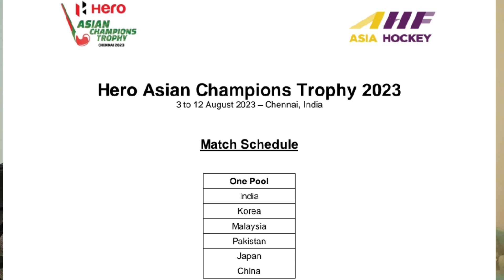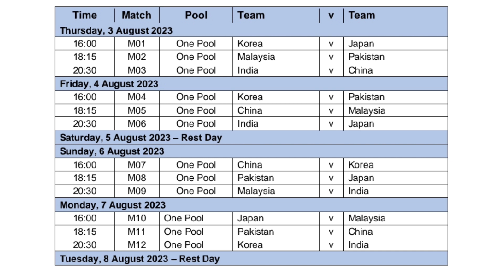PAK vs IND Match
پاکستان ٹیم بالآخر انڈیا پہنچ گئی،، پہلا میچ 3 اگست کو کھیلا جائے گا 📢📢📢